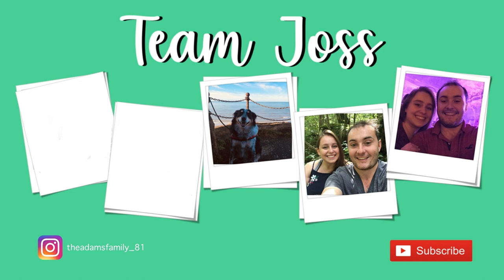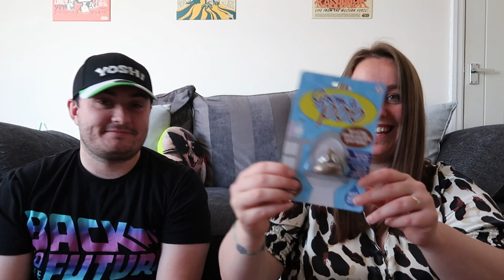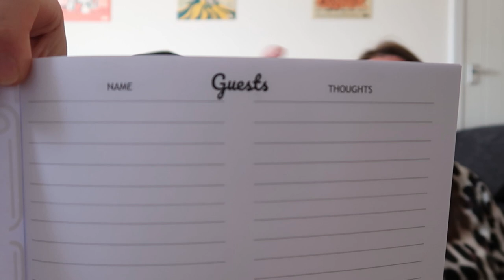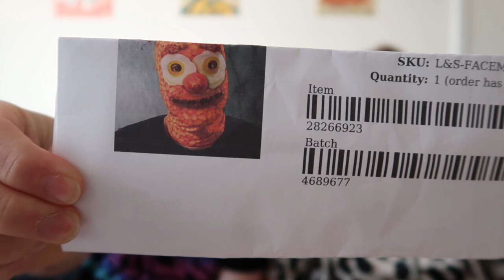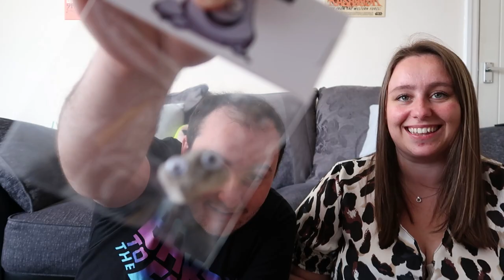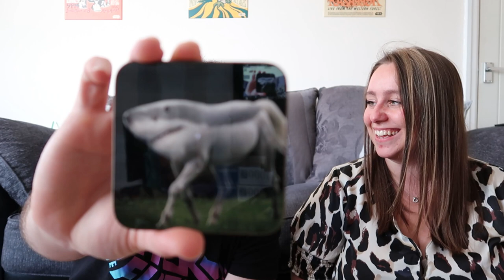We Bought The Weirdest Stuff on Amazon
The challenge this week was to buy each other the weirdest stuff we could find on Amazon!

Make sure to watch it all as there are some very weird presents and some super sneaky antics in this one!

Serious note:
Although we can't begin to understand the struggles faced by those unfairly
oppressed, we stand together to make sure future generations learn from these lessons.